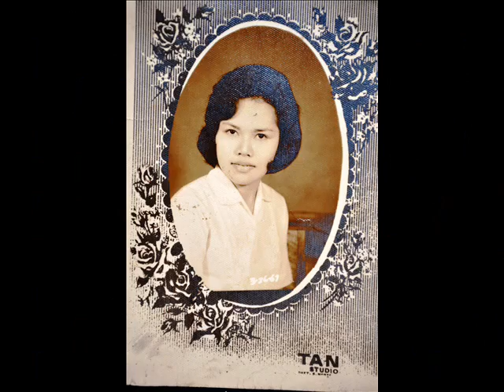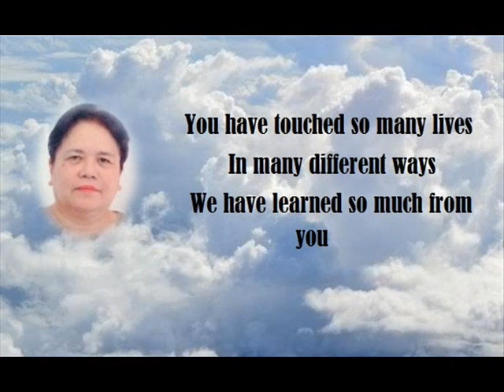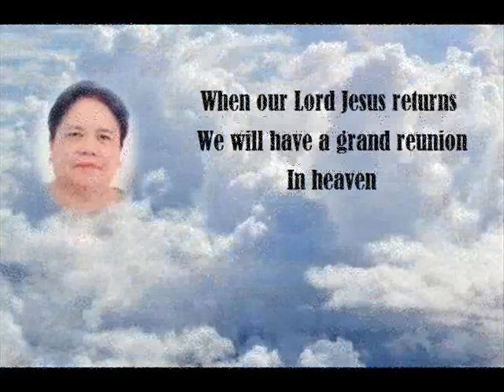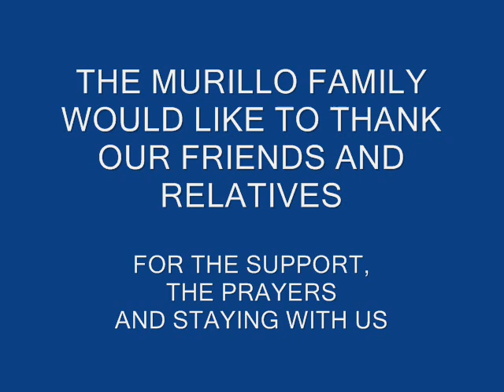MY ALL IN ALL/ IF WE HOLD ON TOGETHER (TRIBUTE TO MOMMY )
A VIDEO I MADE DURING THE WAKE OF MY MOM
WE LOVE YOU MOMMY THANKS SO MUCH FOR EVERYTHING
YOU ARE NOW IN HEAVEN WITH JESUS.
REGARDS TO DADDY. WE LOVE HIM TOO!